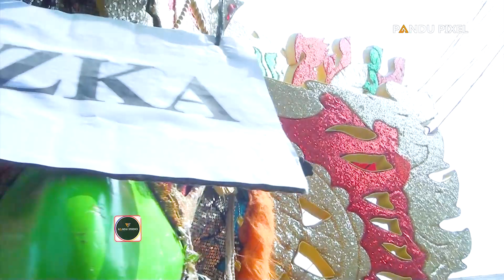[ TOANG TAMBI ] SINGA DANGGDUT LUSYANA JAYA \\ EDISI SUMURWEDI 10-09-2023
Channel Youtube : PANDU STUDIO
Alamat Studio : DS. Cipedang K6 Kec. Bongas Kab. Indramayu